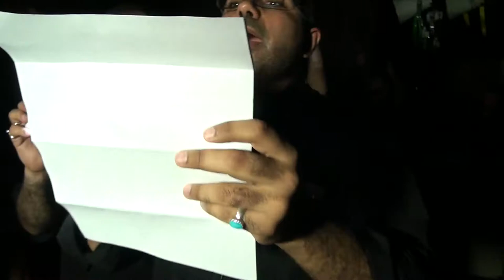الرادود عباس البربوري - الفقرة ٢ | ذكرى استشهاد الإمام الصادق (ع) ١٤٣٨ هـ